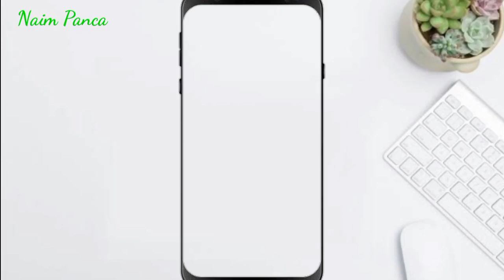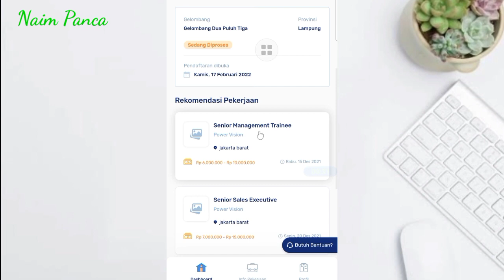STATUS PRAKERJA DI PROSES | KAPAN PENGUMUMAN NYA?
Status prakerja sedang di proses kapan pengumuman nya yaa???